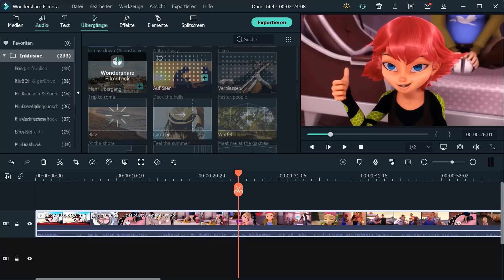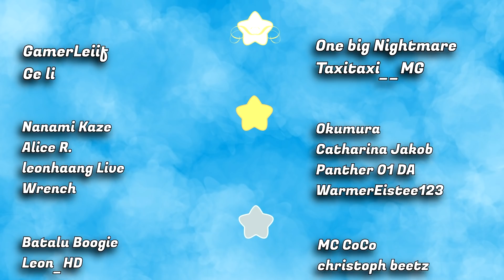Was hat es mit Mylènes Kwagatama auf sich?! Miraculous Ladybug Theorie geklärt!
✨Spendenlinks & Social Media Links unter✨

Ihr erhaltet unter dem entsprechenden Link neben der Namensnennung (ab mystisch) und den Community-Moglichkeiten zusätzlich noch exklusive Emojis, die in der Zukunft mit zunehmender Mitgliedschaftszahl mehr werden. Weiterhin einen Stern neben eurem Benutzernamen auf YouTube. Eine Mitgliedschaft ist jederzeit kündbar, wenn man gerne nur für vereinzelte Monate spenden möchte.✨